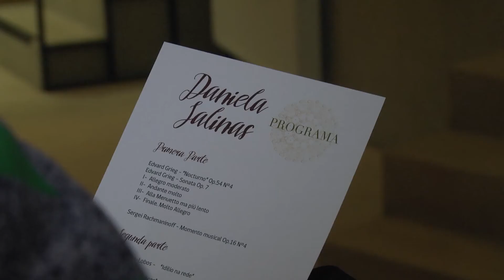Pianista argentina Daniela Salinas volvió a encantar al público magallánico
Invitada por el conservatorio de música de la Universidad de Magallanes, la pianista argentina, Daniela salinas, regresó a Punta Arenas para ofrecer un concierto gratuito en el Auditorio Ernesto Livacic.
La egresada del conservatorio de Santa Cruz y de la Universidad Nacional de la Plata desde muy temprano comenzó a afinar los últimos detalles de su presentación, ensayando algunas melodías de lo que fue su repertorio ante el público local.